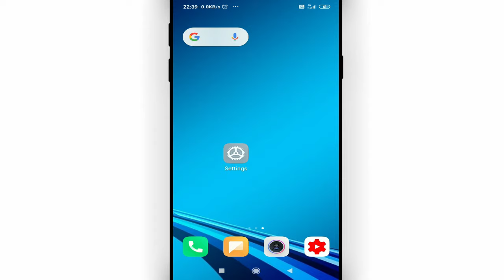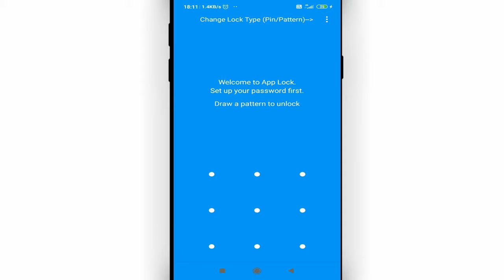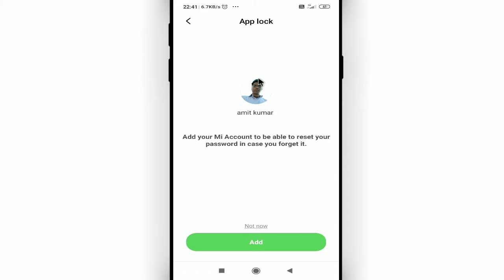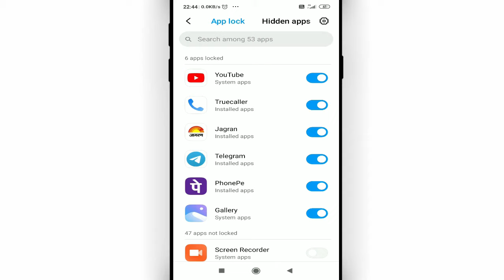Gallery ke folder me lock kaise lagaye bina kisi app ke || How to lock folder in gallery android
Namaskar dosto, swagaat hai aap sabhi ki hamare youtube channel me dosto aaj ke is video me bataunga ki Gallery ke folder me lock kaise lagaye bina kisi app ke. dosto agar apko ye video pasand aye to like kijiye share kijiye apne dosto me whatsapp facebook group me aur sath hi channel ko jarur subscribe kijiyega

In this video I will show that how to lock folder in gallery android || Gallery ke folder me lock kaise lagaye bina kisi app ke

• My Mic:-

• My Laptop:-

Our Quires:-
gallery ke folder me lock kaise lagaye bina kisi app ke